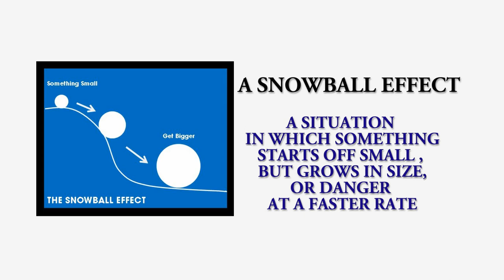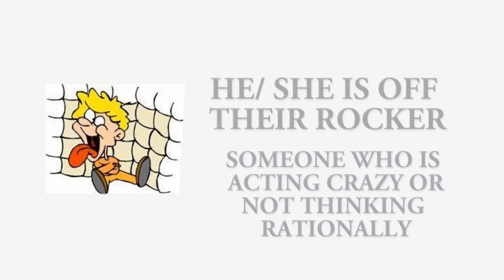Most Useful Idioms | Amazing Idioms | Uncommon Idioms and Their Meaning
In this video we will learn few more idioms and their meanings. check out more videos in this series.
 idioms and phrases by dear sir
 an idiom
 a otro idioma kaleth morales
 a otro idioma
 idioms by rani mam
 idioms by dear sir
 idioms by sandeep sir
 idioms by harsh sir
 idioms by barkha
 idioms by sandeep kesarwani
 idioms by mahendra guru
 idioms by soni mam
 b.a english idioms
 idioms starting with b
 idioms b.a
 idioms class
 idioms class 8
 idioms class 7
 idioms class 5
 idioms class 12
 idioms class 6
 idioms class 10
 idioms class 4
 idioms dear sir
 idioms definition
 idioms domics
 idioms dsl
 idioms degree
 idioms dictionary
 idiom dj
 idioms drawing
 guruku mr d idioms
 idioms explanation
 idioms english grammar
 idioms examples 88,888
 idioms english to marathi
 idioms english to hindi
 idioms explanation in telugu
 idioms english with lucy
 idioms easy english
 idioms for ielts speaking
 idioms for kids
 idioms for ielts
 idioms for ssc
 idioms for speaking
 idioms for competitive exams
 idioms for ssc cgl
 idioms for ib acio
 idioms grammar
 idioms grammar english
 idioms gmat
 idioms grade 5
 idioms grade 4
 idioms game
 idioms gmat sentence correction
 idioms grade 7
 idioms hindi
 idioms hindi to english
 idioms how to learn
 idioms history
 idioms hindi to english translation
 idioms hold your horses
 idioms hot potato
 idioms how to pronounce
 idioms in english with meanings
 idioms in tamil
 idioms in malayalam
 idioms in english with meanings and examples
 idioms jack hartmann
 idioms james mcavoy
 idioms jump the gun
 idioms jump
 idioms journey
 idioms jump on the bandwagon
 idioms jeopardy game
 idioms jealousy
 idioms kya hota hai
 idioms kaise yaad kare
 idioms kya hai
 idioms kerala psc
 idioms knowvation
 idioms kaise likhe
 idioms ka hindi
 idioms ko hindi mein kya kahate hain
 idioms list
 idioms learnex
 idioms linguamarina
 idioms learning
 idioms lecture